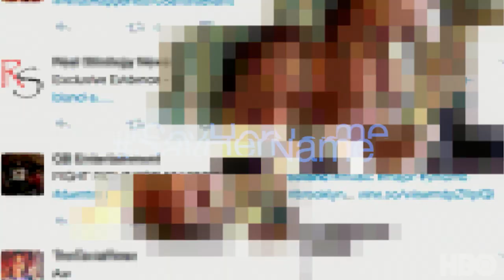Say Her Name: The Life and Death of Sandra Bland (2018) | Official Trailer | HBO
Say Her Name: The Life and Death of Sandra Bland explores the death of Sandra Bland, a politically active 28-year-old African American who, after being arrested for a traffic violation, was found dead in her jail cell. Watch Say Her Name: The Life and Death of Sandra Bland December 3 at 10:00PM on HBO.

HBO DOCUMENTARY FILM SAY HER NAME: THE LIFE AND DEATH OF SANDRA BLAND explores the death of Sandra Bland, a politically active 28-year-old African American who, after being arrested for a traffic violation in a small Texas town, was found hanging in her jail cell three days later. Dashcam footage revealing her arrest went viral, leading to national protests. The film team followed the two-year case beginning shortly after Bland's death, exploring the questions of what really happened to her, and what we may learn from her tragedy.